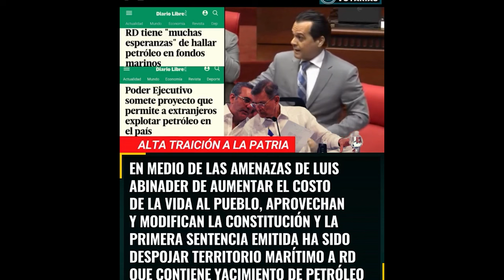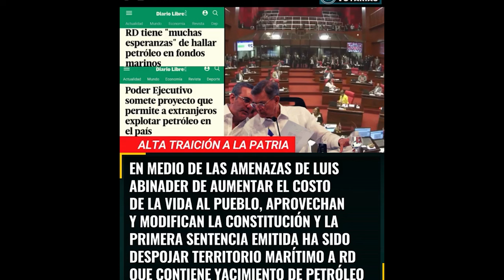¡Iván Silva Destapa Otro Escándalo! ¡A Roberto Álvarez Se Le Dio El Plan Con Las Costas Dominicanas!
Tribunal Constitucional valida acuerdo marítimo de República Dominicana con Países Bajos. Cuatro de los 13 jueces emitieron votos disidentes, consideraron que el acuerdo "carece de constitucionalidad" y "es desfavorable para los intereses marítimos del país"

3,500 por hora. Grabación a 1080. Entrega de material editado.

• 25,000. Formato básico. 40,000 formato cinema.  60,000 formato full cinema.

5,000 por cada video no mayor a 2 minutos.